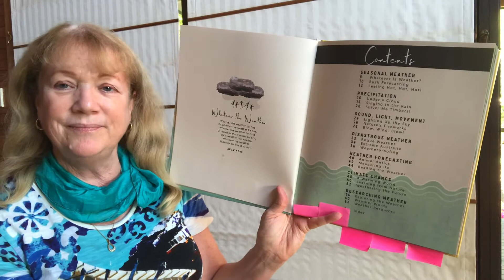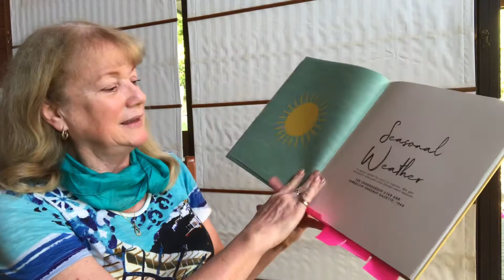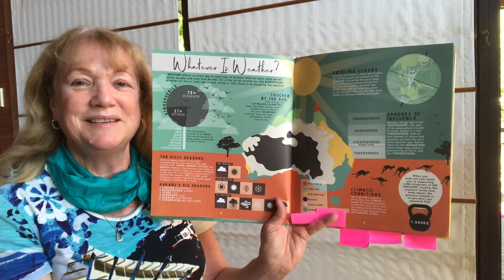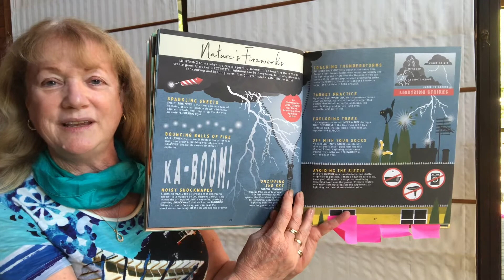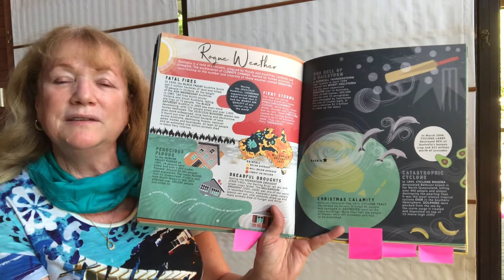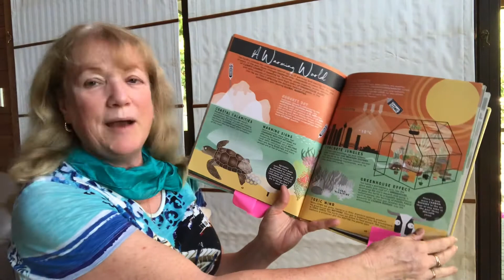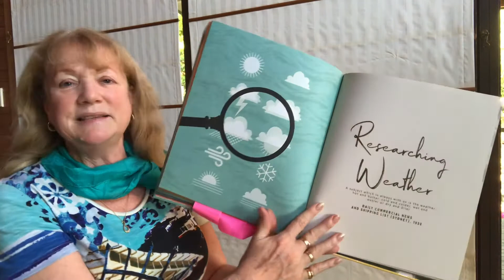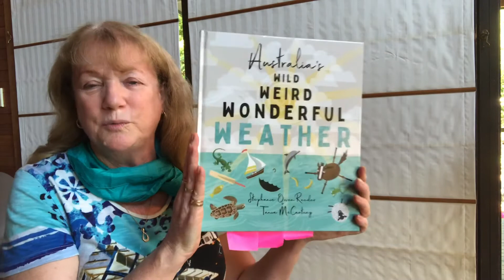Australia’s Wild Weird Wonderful Weather